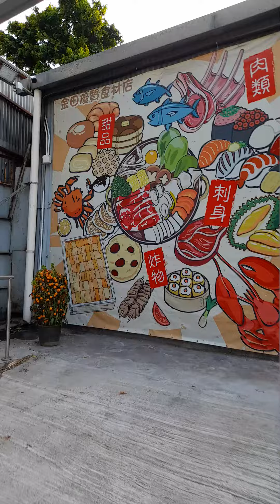Hong Kong Lam Tei Sherwood Garden Wellcome 香港藍地豫豐花園 हांगकांग Pemandangan Jalan Hong Kong